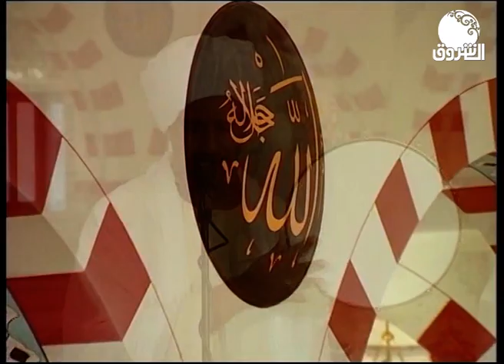مدائح | مدحة جميلة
الشروق_ الفضائية
Ashorooq Tv
ـــــــــــــــــــــــــــــــــــــــــــــــــــــــــــــ